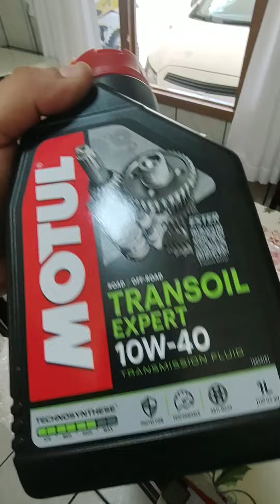chegou óleo lubrificante que comprei no mercado livre 😱😱😍👏👌🛵💨💨💨